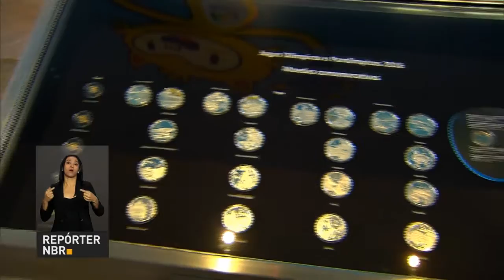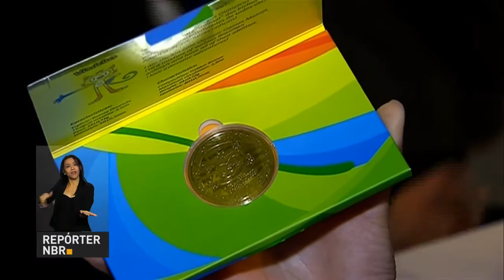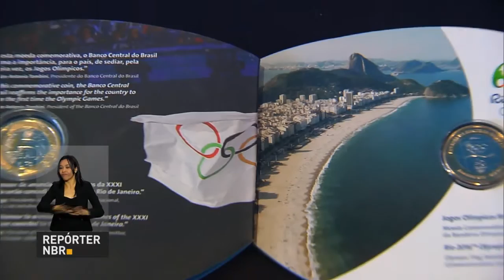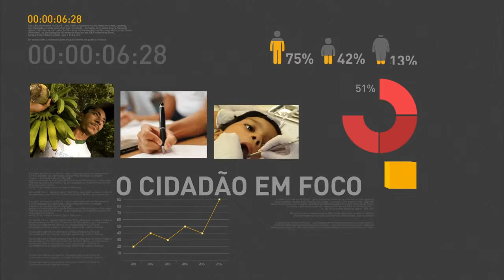Inscrições para o ProUni terminam nesta sexta-feira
REPÓRTER NBR 11h - 10.06.16: Terminam nesta sexta-feira (10) as inscrições para o Programa Universidade para Todos (ProUni). Ministério da Educação (MEC) libera mais de R$ 300 milhões para pagamento de bolsas de mestrado e doutorado, além de outros programas de pesquisa. Pesquisa aponta que 66% dos brasileiros aprovam a realização dos Jogos Olímpicos e Paralímpicos Rio 2016. E mais: Ministro da Saúde tira dúvidas de jornalistas estrangeiros sobre doenças transmitidas pelo Aedes aegypti.